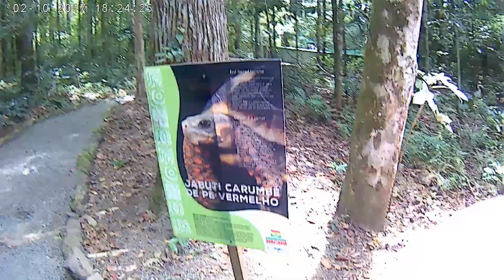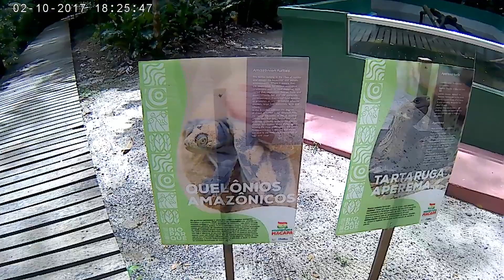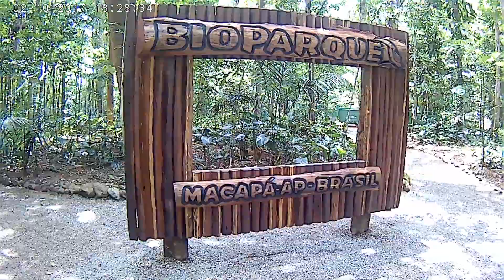Visita ao BioParque Macapá Part 1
Bioparque Parte 1